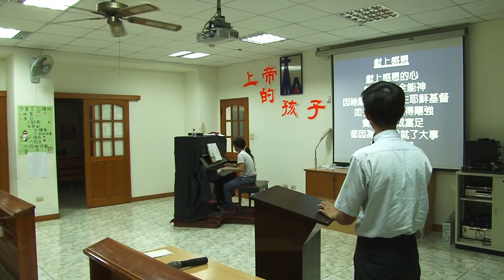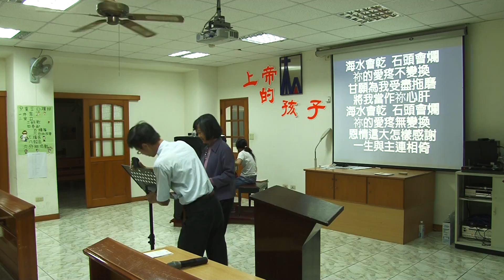151125禱告會1